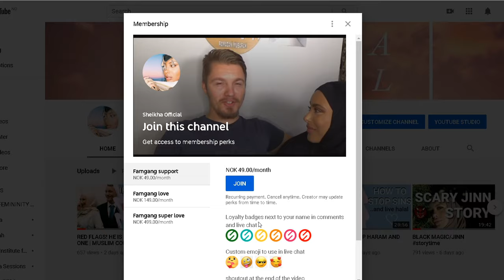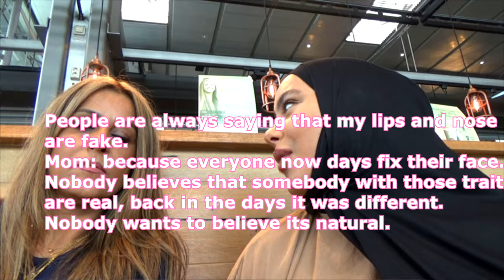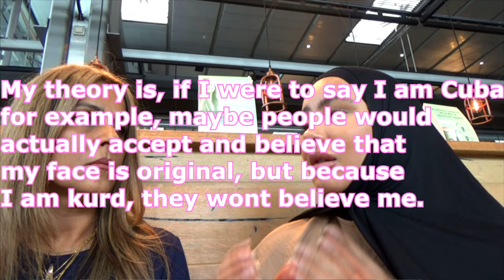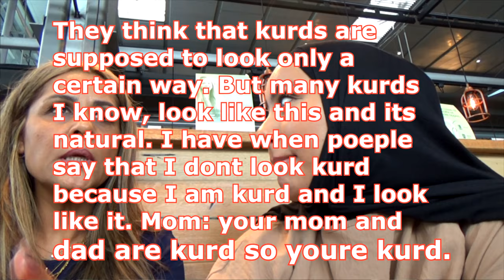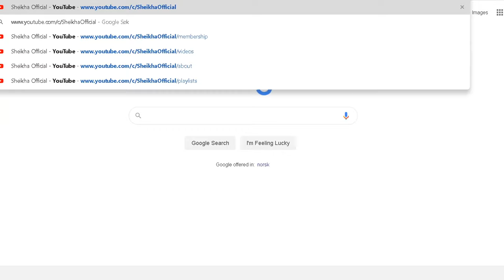FINALLY TALKING ABOUT MY LIPS | EXCITING UNBOXING